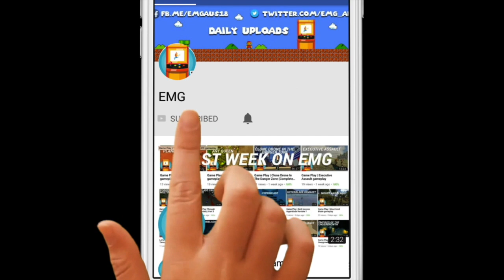Game Play | Tropico 5 PC Gameplay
Return to the remote island nation of Tropico in the next installment of the critically acclaimed and hugely popular ‘dictator sim’ series. Expand your Dynasty’s reign from the early colonial period to beyond the 21st Century, facing an all-new set of challenges, including advanced trading mechanics, technology and scientific research, exploration and for the first time in Tropico history – cooperative and competitive MULTIPLAYER for up to 4 players.

 The Eras - Start your reign during colonial times, survive the World Wars and the Great Depression, be a dictator during the Cold War, and advance your country to modern times and beyond. From the 19th century to the 21st, each era carries its own challenges and opportunities.
 The Dynasty - Each member of El Presidente’s extended family is present on the island and may be appointed as a ruler, a manager, an ambassador or a general. Invest in the members of your Dynasty to unlock new traits and turn them into your most valuable assets.
 Research and Renovate - Advance your nation by discovering new buildings, technologies and resources. Renovate your old buildings to more efficient modern buildings.
 Advanced trade system and trade fleet - Amass a global trade fleet and use your ships to secure trade routes to neighboring islands or world superpowers, both for export and import.
 Explore your island - Discover what lies beyond the fog of war. Find valuable resource deposits and explore the ruins of ancient civilizations.
 All new art - All artwork has been re-designed from scratch to provide Tropico 5 with a unique visual identity. Choose from over 100 buildings from each of the individual eras.
 Cooperative and competitive multiplayer – Up to 4 players can build up their own cities and economies on any given island map. Players can choose to share resources, supplies and population or declare war on each other.